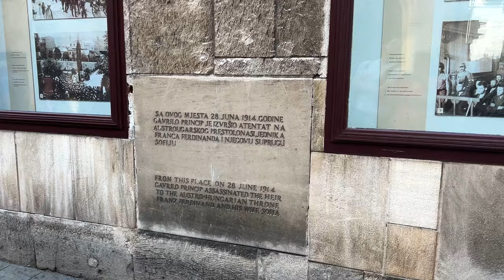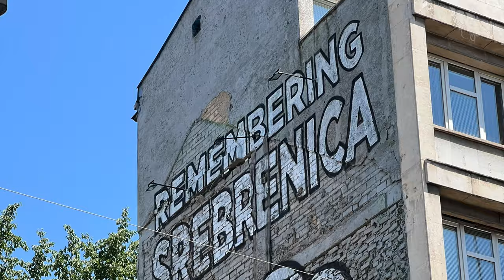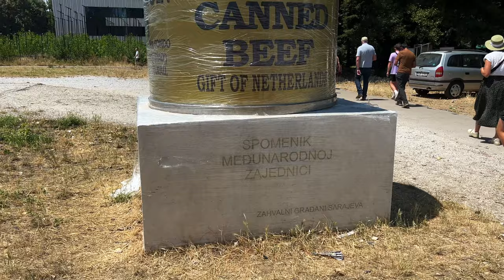How to spend ONE DAY IN SARAJEVO (Delicious BOSNIAN FOOD + Free Walking Tour)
We have one day in Sarajevo and we try tasty Bosnian food including Cevapi and Burek, and go on two historic walking tours of Sarajevo.

On this episode of Mapping It, we explore Sarajevo! We have 24 hours to explore the city so we decide to join two walking tours to learn more about the history of Sarajevo.

In between tours, we walk through the old town and have some incredible food! We try Cevapi and Burek and instantly fall in love with the delicious flavors of Bosnia and Herzegovina!

If you want to join the same walking tours we did, you can find the free tours via this link (not sponsored):

We hope you enjoy coming along on our adventures!

We're Karin and Jeremy! Just an average couple with a love for travel. We work full-time jobs that only offer limited vacation time, so we work hard to get the most out of our holidays. Join us on our adventures as we maximize our time off on Mapping It.

Timestamps

00:00 Introduction
00:40 City Walking Tour
03:38 Cevapi
05:47 Thoughts
07:00 Old Town
09:54 Burek
13:07 Turkish Ice Cream
14:34 Bosnian War Tour
17:56 Reflections
21:14 Bloopers